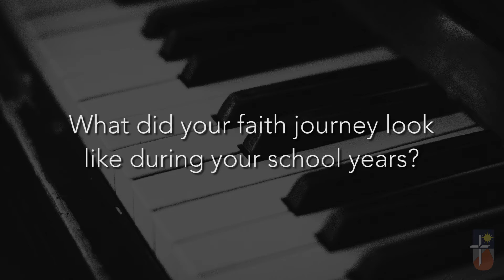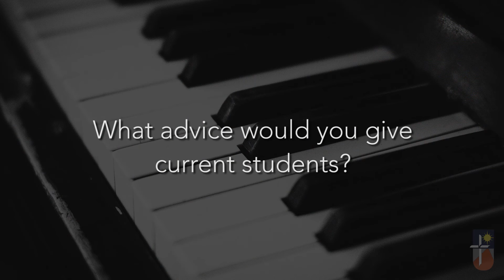Spotlight on Alumni - Bella Grace Music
Take a look at what some of our alumni have been up to since graduating with us in our new series ‘Spotlight on Alumni’. In this video we caught up with Bella from Bella Grace Music.

Are you Livingstone alumni? We are starting an alumni network of past students.